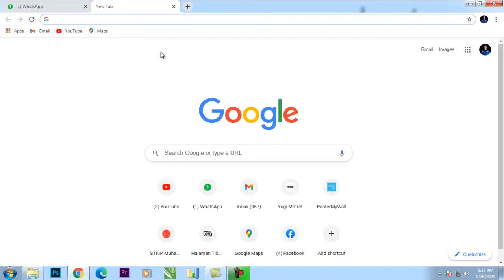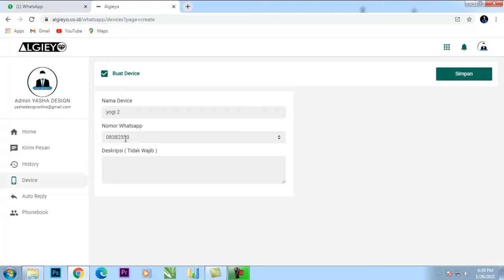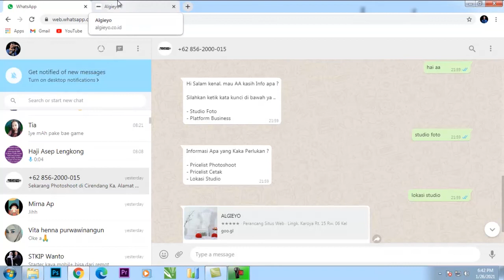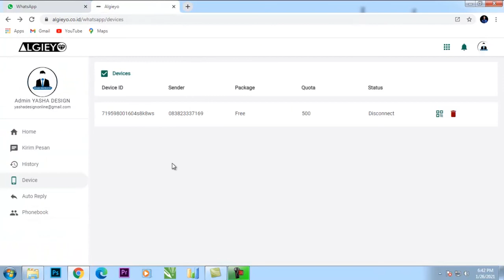GAK PERLU RIBET BALAS CHATT WA SATU PERSATU | WHATSAPP GATEWAY BY ALGIEYO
Terima Kasih yang sudah menonton. semoga bermanfaat..